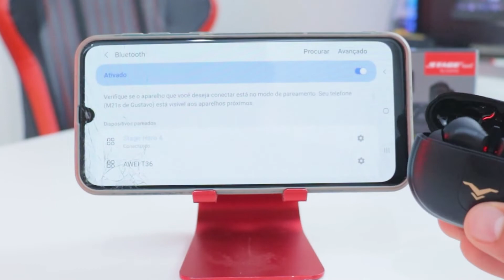Qual o MELHOR FONE BLUETOOTH TWS? Stage Hero 3 vs Stage Hero 6 (comparativo completo)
🔥 Neste vídeo você vai ver um Comparativo entre o Fone de Ouvido Bluetooth Tws STAGE HERO 3 vs STAGE HERO 6! Qual será que é melhor e vale a pena você comprar?

⭐Links Confiáveis para Stage Hero 3 e Stage Hero 6⭐
⏩ STAGE HERO 3 TWS by COOLME (Amazon)

💰 Ganhe 5 reais 💰 e cashback em todas suas compras se cadastrando por esse

Falaaaa Galera! Beleza? Neste vídeo trago um Comparativo entre fones de ouvidos bluetooth da Coolme! Qual será que é o melhor fone? O Tws Stage Hero 6 ou o Tws Stage Hero 3? Qual será que vale a pena você comprar? Quais as diferenças de um para o outro? (lembrando que a marca também possui o Stage Hero 5, fone focado em graves)

No vídeo eu conto tudo que você precisa  saber sobre esses dois fones, como duração de bateria, conforto, design, construção, funções, delay, resistência a água, qualidade sonora, qualidade do microfone e MUITO MAIS! Ainda mostro todas as diferenças do Stage Hero 3 vs Stage Hero 5 e dou minha opinião de qual vale mais a pena e é melhor para você comprar!

Se você estava procurando o melhor fone bluetooth para comprar (hero 3 vs hero 6, hero 6 ou hero 3, stage hero 3 x stage hero 6), você caiu no vídeo certo! Depois desse comparativo completo não esqueça de deixar nos comentários a sua opinião! Qual você prefere nessa disputa de tws stage hero 3 vs stage hero 6 tws?